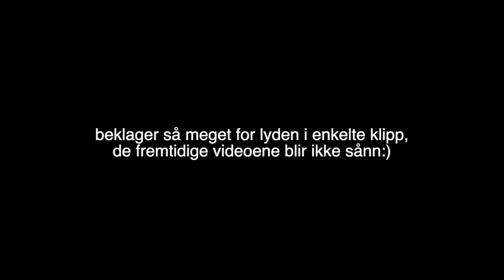LESER DERES SYKESTE HEMMELIGHETER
Kjøp boka her

♥ VIDEO & REDIGERING ♥
✰Kamera: Canon EOS 700D + SIGMA 18-55mm f/1.8
✰Vlog Kamera: Canon powershot G7X og Canon Legria Mini
✰ Lyd: Røde Mic Pro & Blue Yeti
✰ Redigering: Final Cut Pro X